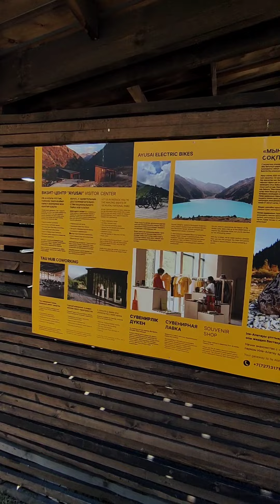Фрагменты природы из ущелья Аюсай в Иле-Алатауском национальном парке , без фоновой музыки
Пейзаж #2023